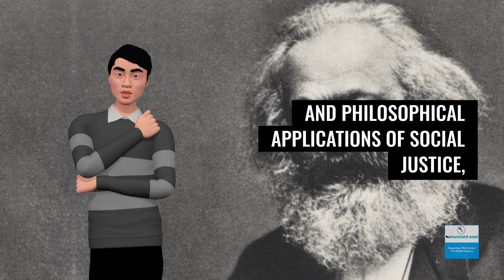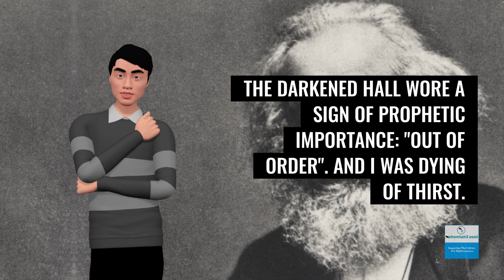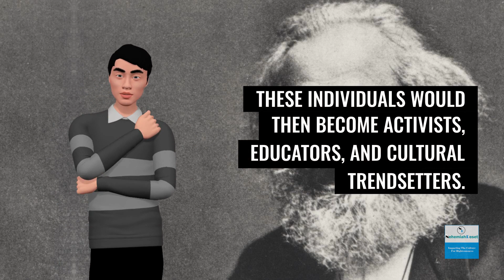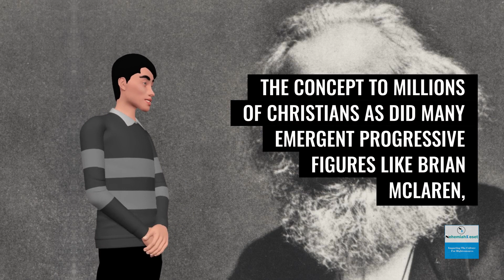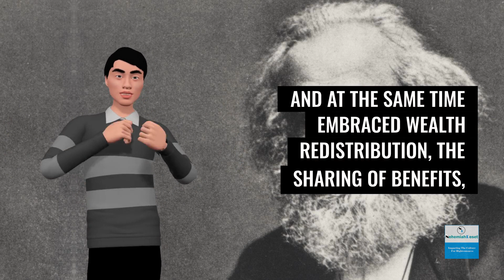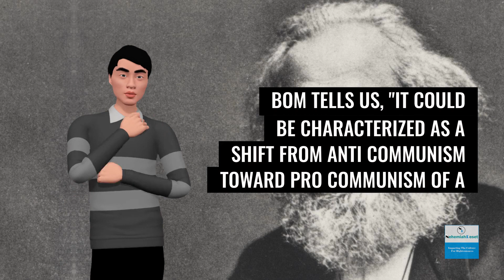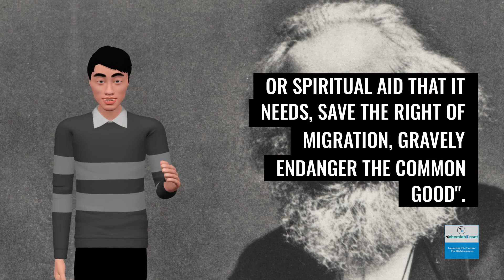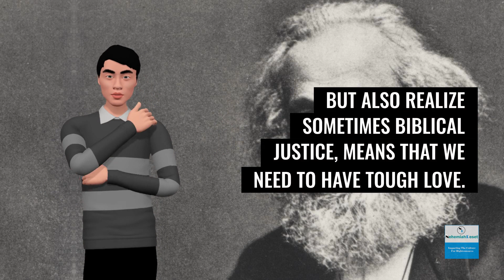Social Justice Part 1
In this video, we discuss social justice. It is the first of a two-part series.